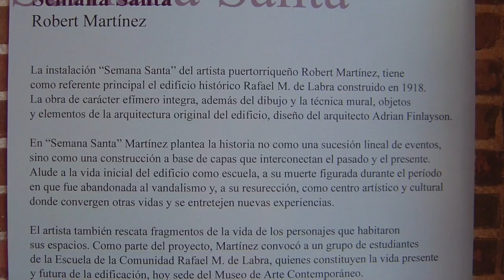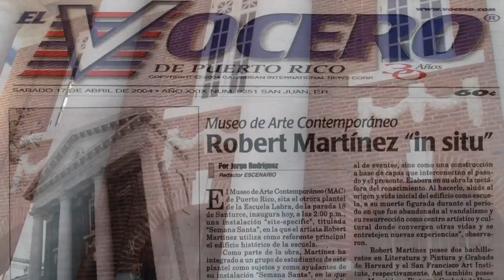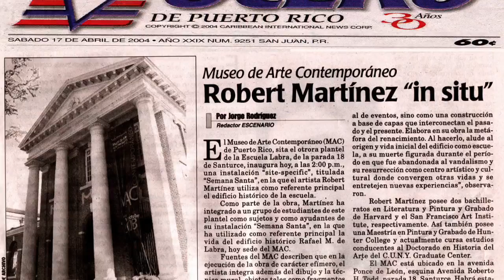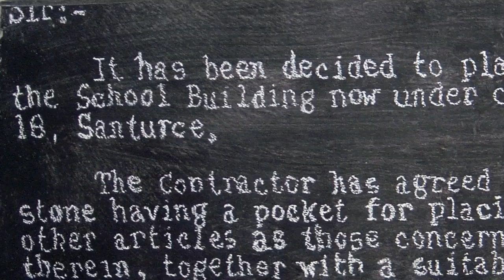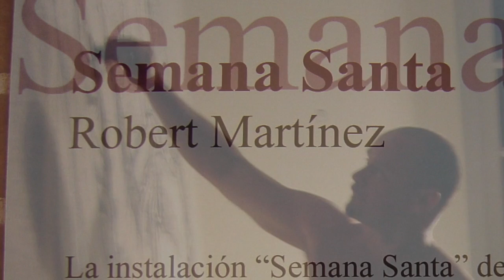Semana Santa Puerto Rico Museum of Contemporary Art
This video is about Semana Santa Puerto Rico Museum of Contemporary Art